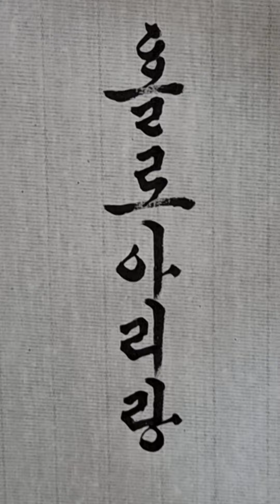한글붓글씨 오야봉글씨체 홀로아리랑 com/@oyabong